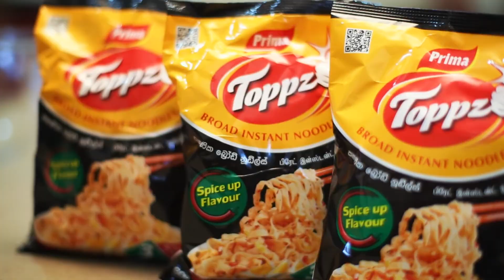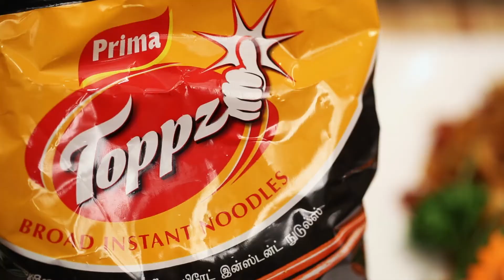How to make Prima Toppz with Sausages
Prima Toppz Broad instant noodles.

Make your Prima Toppz meal more interesting with some sausages & a dash of veggies with spices!